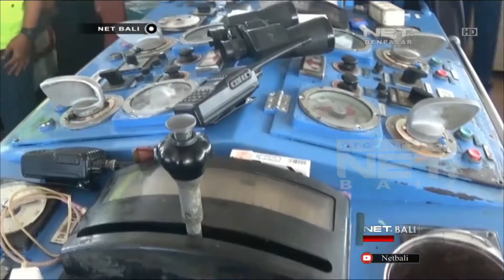CEK KELAIKAN KAPAL ATASI MUDIK